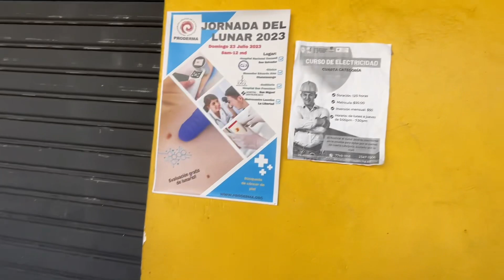CAMINANDO EN LA CIUDAD DE CHALATENANGO Y SUS PORTALES ANTIGUOS. *Tierra bendecida*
Canal de Darlincita ❤️